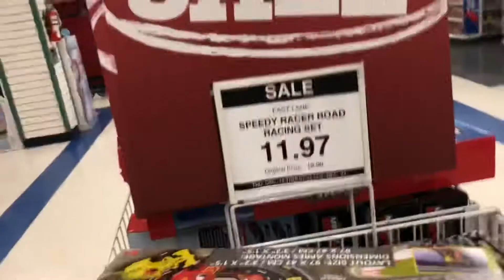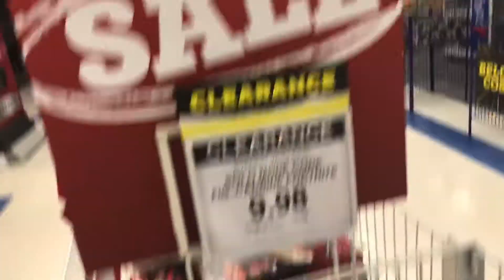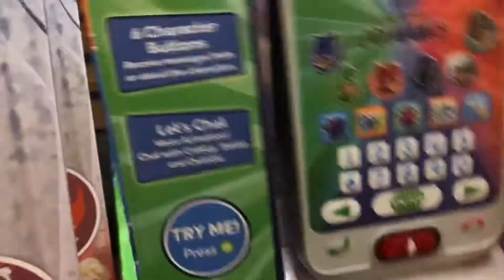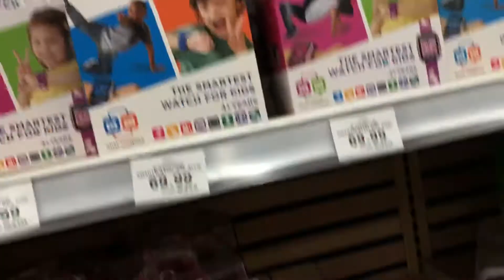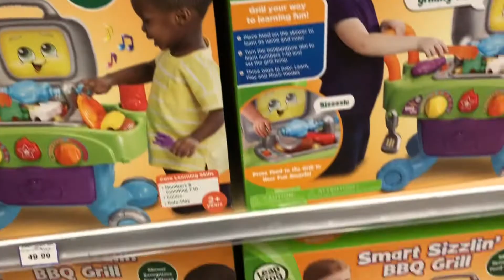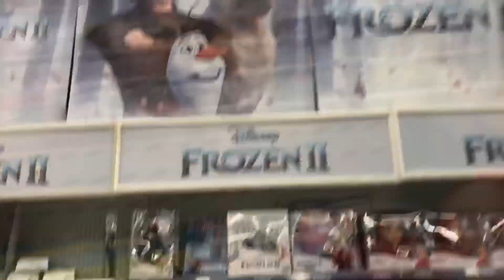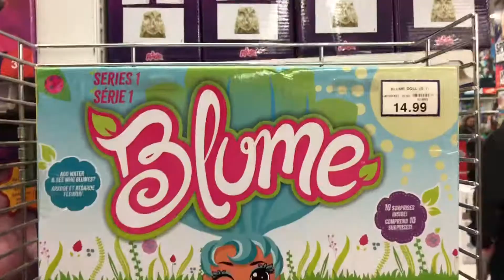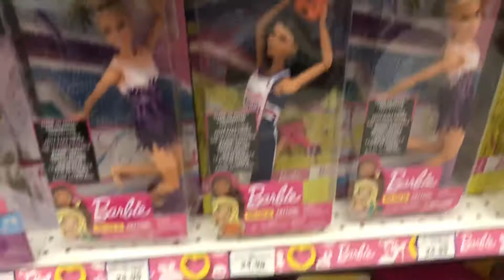Late toys hunt Toys R us | Straight out of Money!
Late toys hunt at ToysRus | Straight our of money!